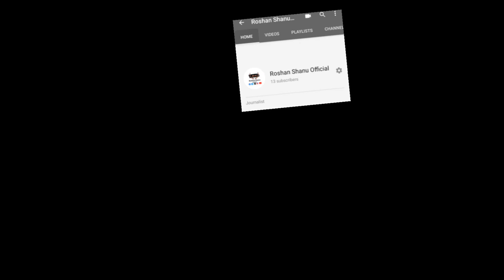Asif Ali Best Batting | Islamabad United | Best Sixes | 2019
Cricket ko enjoy kro yar